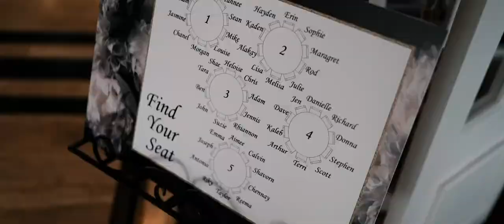LIAM and JASMINE | Hamilton Wedding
a JEFFJUIT film
presents

LIAM and JASMINE
Hamilton Wedding Film